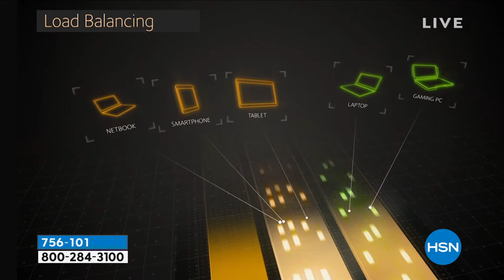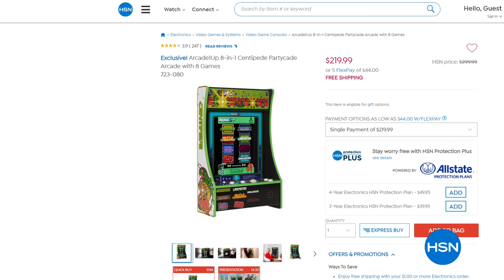Netgear Orbi Whole Home AC1200 Mesh WiFi System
Orbi is the simplest and smartest way to enjoy highspeed internet in every corner of your home. This Orbi system kit covers homes up to 4,500 square feet with strong WiFi signals, and it includes advanced cyber security for all your devices.

    Orbi router
    2 Orbi Sattelites
    Ethernet cable
    3 Power adapters
    Documentation